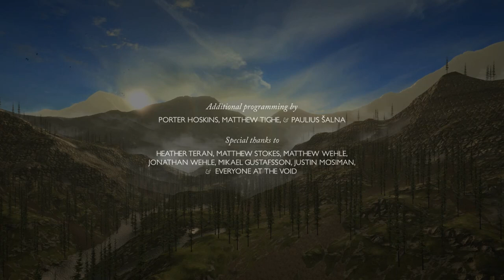The First Tree (No Commentary Playthrough)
When Joseph retells his dream about a fox looking for its children, it turns out the dream is awfully close to his own reality.

Go through this journey together with Joseph and learn something about love and loss.